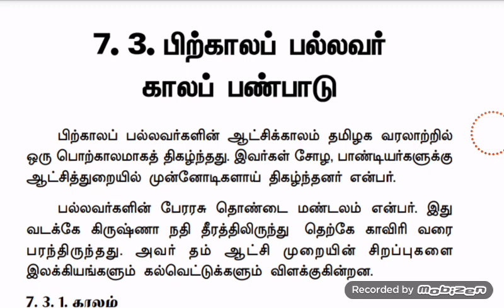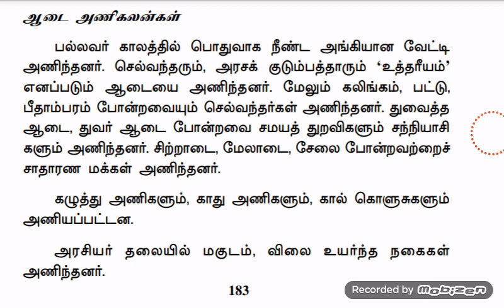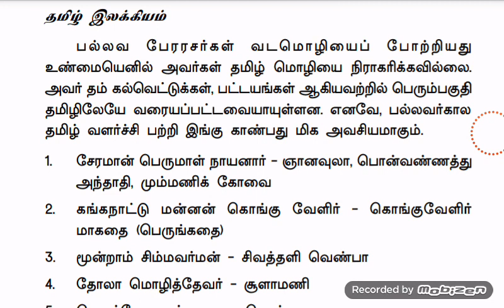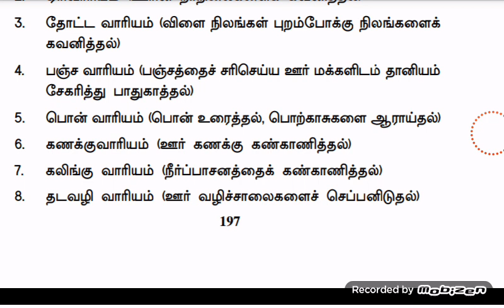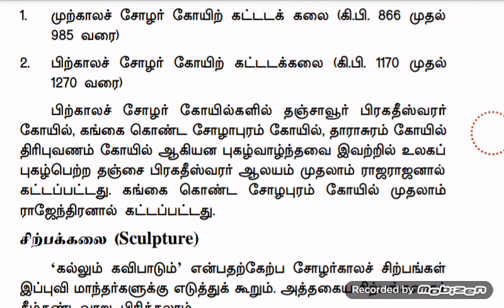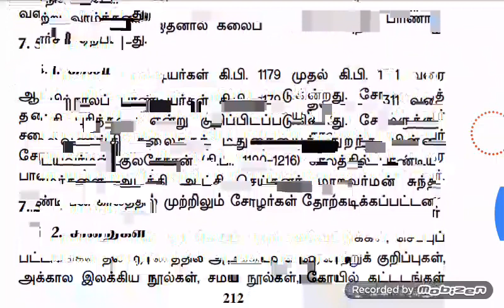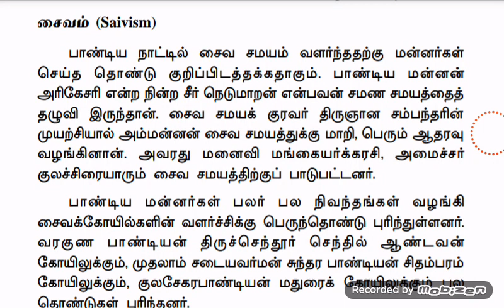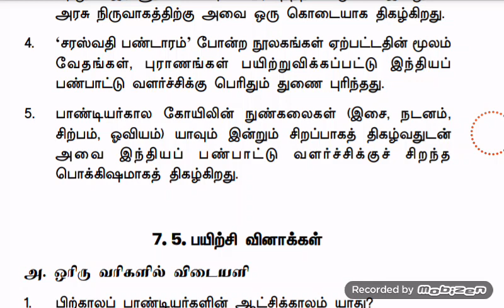12th old book Indian culture unit 7